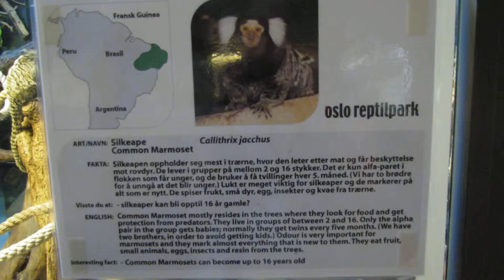Oslo Reptilpark 2012: Common marmoset, Callithrix jacchus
In December 2012, the biannual meeting of the Norwegian Herpetological Association took place at the Reptile Park here in Oslo. It's so cool to be there after opening hours. :-) I was of course at the meeting - in fact I did a little presentation of the Galápagos Islands, showing photos from my trip there in the spring - and of course seized the opportunity of getting some video of the many interesting animals the Park keeps. This video shows the common marmosets, Callithrix jacchus. As you can see, they are adorable and very active. :-)

The Park is within easy walking distance of downtown Oslo and is well worth a visit if you ever get the chance.